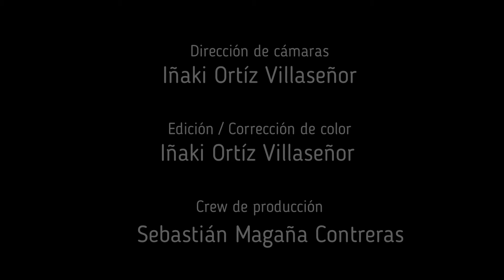🎥 T3 ep.11 Conversaciones con el actor Joshua Okamoto y José Luis Fajardo - 2022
SI TE GUSTÓ MANITA ARRIBA Y COMPARTELO, GRACIAS!!!

¿Quién es  Joshua Okamoto?

𝗝𝗼𝘀𝗵𝘂𝗮 𝗢𝗸𝗮𝗺𝗼𝘁𝗼 @joshuaeob actor y director Mexicano que comenzó su carrera actoral en teatro e hizo la transición frente a las cámaras en el año 2018 con la exitosa serie original de Netflix Narcos: México. Un año antes, se estrenó como director con el cortometraje Ema (2017), codirigido como Camila Acosta.
👉 Okamoto continuó apareciendo en series de televisión como El Club (2019) e hizo su debut en la pantalla grande bajo la dirección de Alex Sánchez en el drama Sonriendo con el corazón (2019). En 2021 protagoniza Muerte al verano, una película dramática dirigida por Sebastián Padilla.

Actualmente lo podemos ver en Sexo, Pudor y Lagrimas 2 en HBO Max